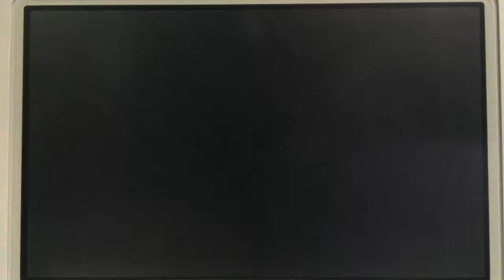NintenDiego VGC 12-14-14 Battle 7 vs Patrick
Me vs Patrick in the NintenDiego Pokemon VGC style tournament!